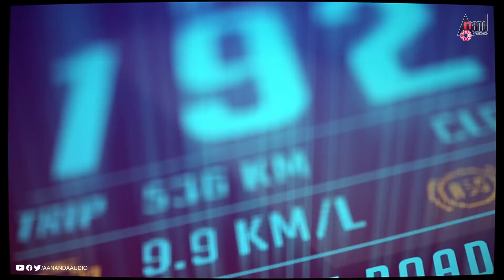GHOST Motion Poster Dr Shivarajkumar Srini Arjun Janya Nishan Rai Sandesh Productions1080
ಘೋಸ್ಟ್ ಮುಂಬರುವ ಹೀಸ್ಟ್-ಆಕ್ಷನ್-ಥ್ರಿಲ್ಲರ್

ಚಲನಚಿತ್ರದಲ್ಲಿ # ಡಾ.ಶಿವರಾಜ್‌ಕುಮಾರ್ ಜಯರಾಮ್ # ಪ್ರಶಾಂತ್ ನಾರಾಯಣ್ # ಅರ್ಚನಾಜೋಯಿಸ್ # ಸತ್ಯಪ್ರಕಾಶ್ ಮತ್ತು ಹೆಚ್ಚಿನವರು ನಟಿಸಿದ್ದಾರೆ. ಈ ಚಿತ್ರವನ್ನು SRINi ಬರೆದು ನಿರ್ದೇಶಿಸಿದ್ದಾರೆ ಮತ್ತು # ಸಂದೇಶ್ ನಾಗರಾಜ್ ಅವರು # ಸಂದೇಶ್ # ಎಕ್ಸ್‌ಕ್ಲೂಸಿವ್ ಬ್ಯಾನರ್ ಅಡಿಯಲ್ಲಿ ನಿರ್ಮಿಸಿದ್ದಾರೆ ಆನಂದ್ ಆಡಿಯೊ ಅಧಿಕೃತ ಯೂಟ್ಯೂಬ್ ಚಾನೆಲ್..!! # ಡಾ .ಶಿವರಾಜಕುಮಾರ್ ಜಯರಾಮ್ ಪ್ರಶಾಂತ್ನಾರಾಯಣ ಅರ್ಚನಾಜೋಯಿಸ್ # ಸತ್ಯಪ್ರಕಾಶ್ ಮತ್ತು ಹೆಚ್ಚಿನವರು ನಟಿಸಿದ ಚಿತ್ರ . ಈ ಚಿತ್ರವನ್ನು SRINI ಬರೆದು ನಿರ್ದೇಶಿಸಿದ್ದಾರೆ ಮತ್ತು # ಸಂದೇಶ್ ನಿರ್ಮಿಸಿದ್ದಾರೆ Sandeshproductions ಬ್ಯಾನರ್ ಅಡಿಯಲ್ಲಿ ನಾಗರಾಜ್ ಆನಂದ್ ಆಡಿಯೋ ಅಧಿಕೃತ ಯೂಟ್ಯೂಬ್ ಚಾನೆಲ್‌ನಲ್ಲಿ ಮಾತ್ರ ವಿಶೇಷ..!!!

Video Editor:- Deepu S Kumar